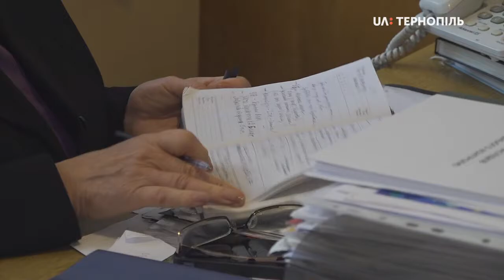Як ставляться вчителі в Тернополі до поправок у "Законі про освіту"